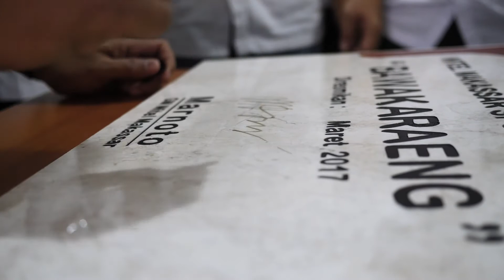Peresmian Bawakaraeng Sport Center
Bawakaraeng Sport Center secara resmi dilaunching oleh GM Witel Makassar, Marnoto didampingi Deputy GM Witel Makassar, Agus Yudha Basuki.
DIharapkan dengan kehadiran Bawakaraeng Sport Center di Lt. 4 Witel Makassar ini menjadi sarana penunjang kebugaran dan hiburan karyawan Witel Makassar.

Song : Gryffin & Illenium ft. Daya - Feel Good